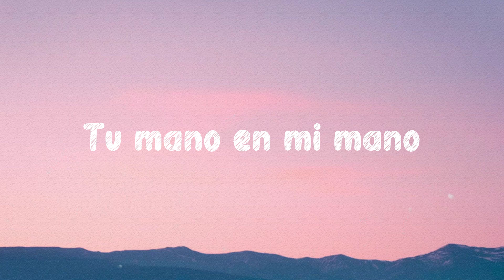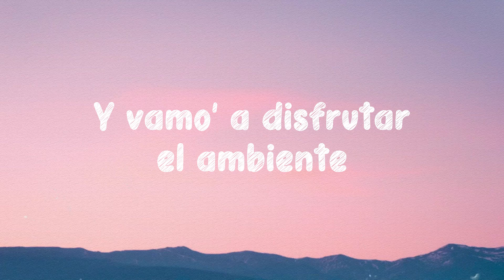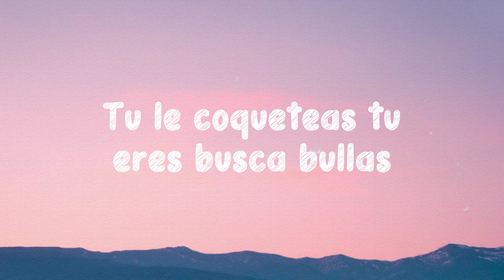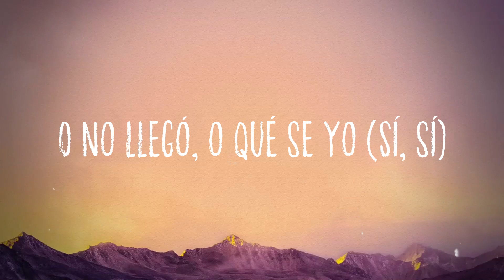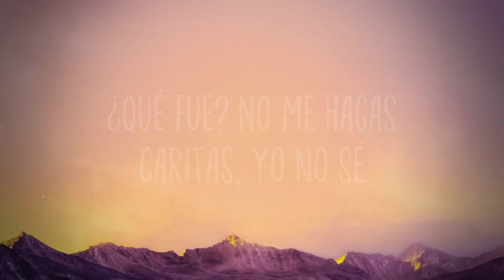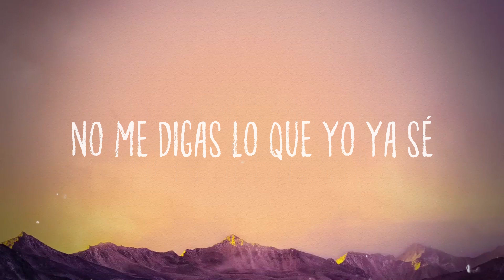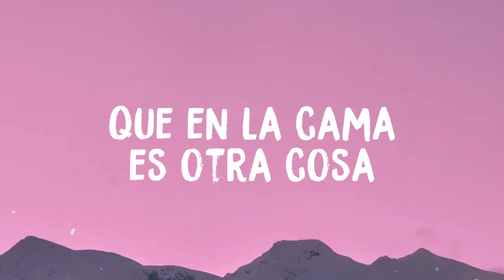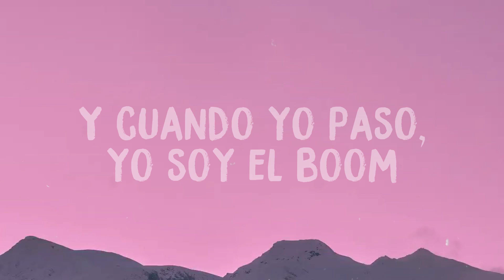Calma - Pedro Capó, Farruko [Lyrics Video]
Calma - Pedro Capó, Farruko [Lyrics Video]  del  Calma (Remix)
Pedro Capó, Farruko
 Cuatro abrazos y un café
 Apenas me desperté
 Y al mirarte recordé
 Que ya todo lo encontré
 Tu mano en mi mano
 De todo escapamos
 Juntos ver el sol caer
 Vamos pa' la playa
 Pa' curarte el alma
 Cierra la pantalla
 Abre la medalla
 Todo el mar caribe
 Viendo tu cintura
 Tú le coqueteas
 Tú eres buscabulla
 Y me gusta
 Lento y contento cara al viento
 Y aprovecha que el sol 'tá caliente
 Y vamo' a disfrutar el ambiente
 Vámono’ a meternos pa'l agua
 Pa' que veas qué rico se siente
 Y vámono' en tropical
 Por to'a la costa a chinchorrear
 De chinchorro a chinchorro
 Paramo' a darno' una Medalla
 Bien fría pa' bajar la sequía
 Un poco de Bob Marley
 Y unos tragos ’e sangría
 Pa’ que te sueltes poco a poquito
 Porque pa' vacilar
  No hay que salir de Puerto Rico
 Y dale lento date un shot de Coquito
 Y como dice Fonsi
 Vamo’ a darle despacito
 Pa' que te suelte' poco a poquito
 Porque pa' vacilar no hay
  Que salir de Puerto Rico
 Vamos pa’ la playa pa' curarte el alma
 Cierra la pantalla abre la Medalla
 Todo el mar Caribe viendo tu cintura
 Tú le coqueteas tú eres busca bullas
 Tú le coqueteas baby tú estás dura
 Y me gusta
 Y darle lento meterle violento
 Te puse reggaetón
  Pa' que me apague' ese cuerpo
 Métele hasta abajo
  Está duro ese movimiento
 El único testigo
 Que tenemos aquí e' el viento
 Y dale métele cintura
 Mátame con tu hermosura
 Mira cómo me frontea
 Porque sabe que está dura
 Calma mi vida con calma
 Que nada hace falta
 Si estamos juntitos andando